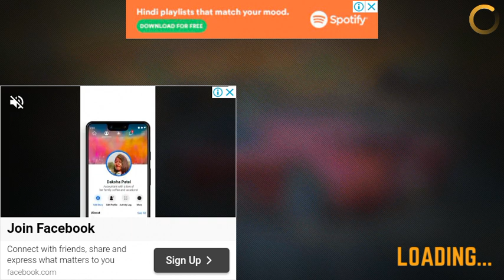Car Racing Game - 2022 android gameplay (Challenges Mode)